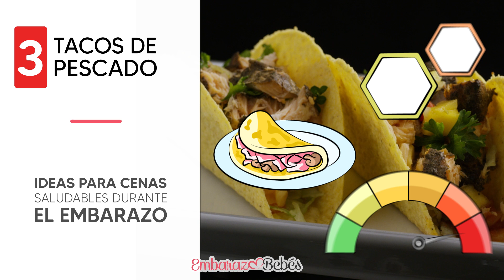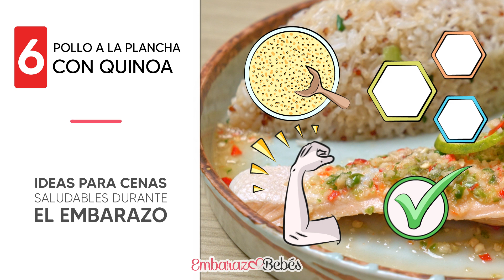¿QUÉ CENAR en el EMBARAZO? 🤔🍲 ¡Respuestas aquí!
La alimentación en el embarazo cobra una importancia brutal, no solo para ti, sino especialmente para tu bebé. Y la cena, es la última comida grande antes de ir a dormir.. así que ¡Hagámoslo bien!